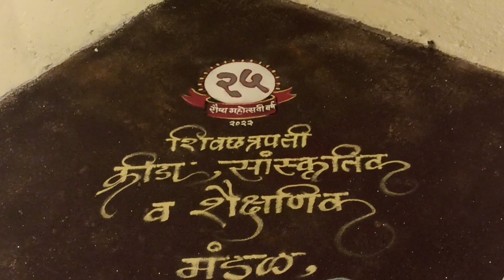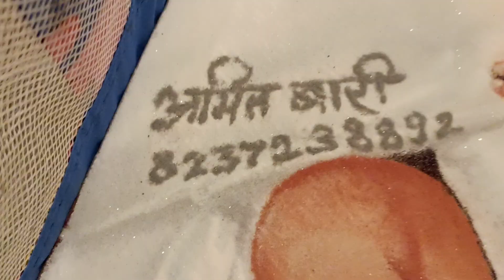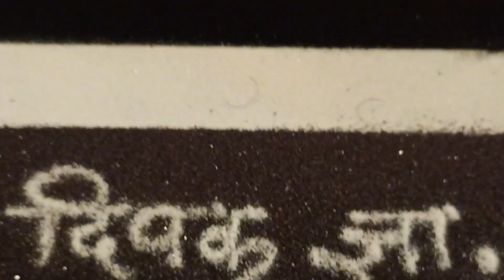26 November 2023